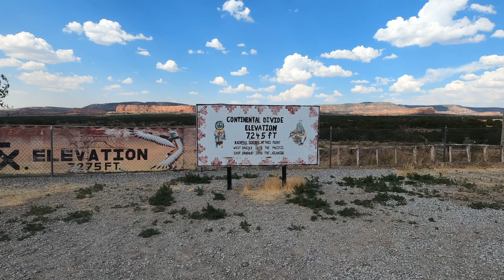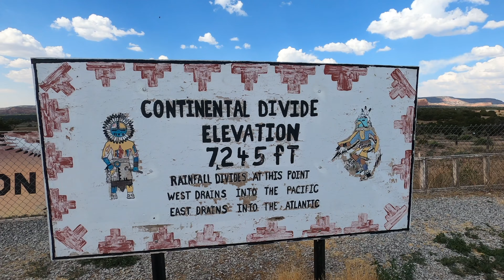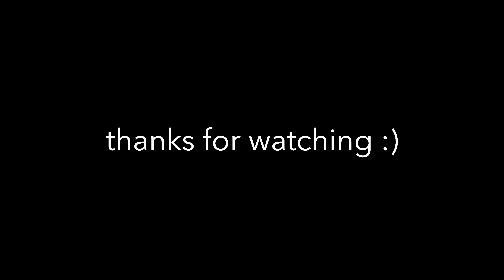driving to california | GRAND CANYON, Cadillac Ranch, & more